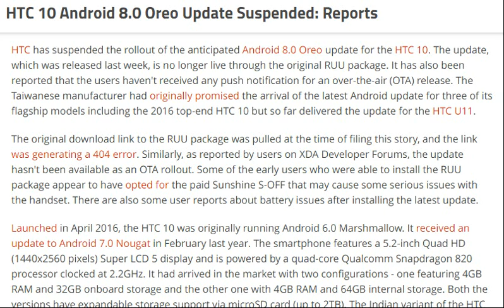tech news: HTC 10 Android 8.0 Oreo Update Suspended